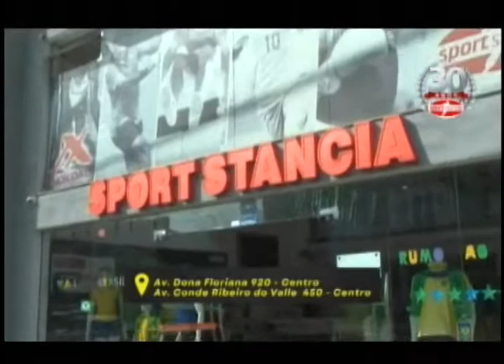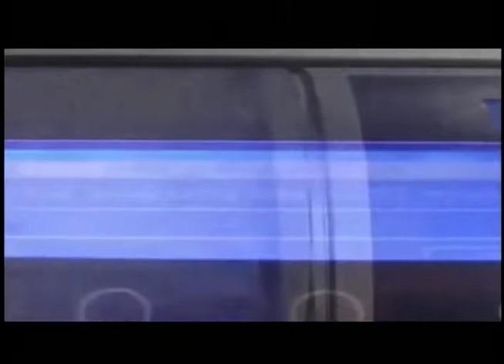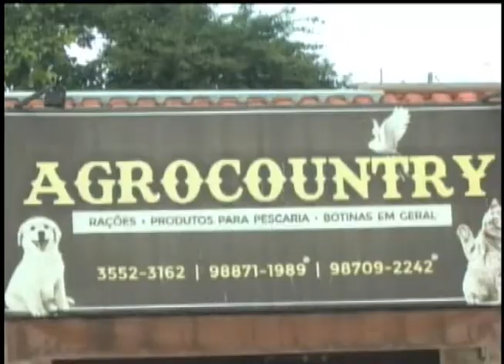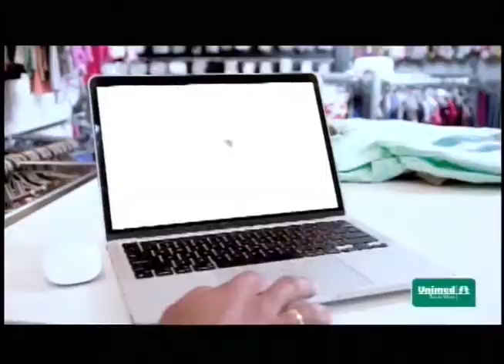TV Sul Esporte 05/12/22 - Brasil X Coreia do Sul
No TV Sul Esporte de hoje, Sèrgio Borges traz informações sobre o esporte em geral.